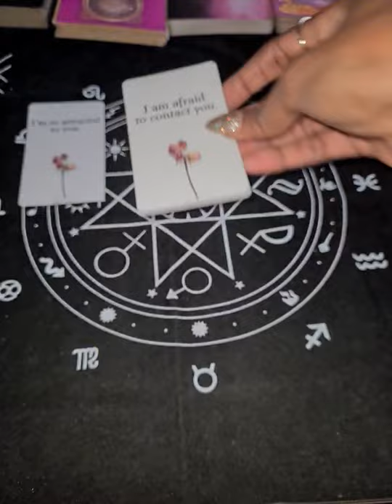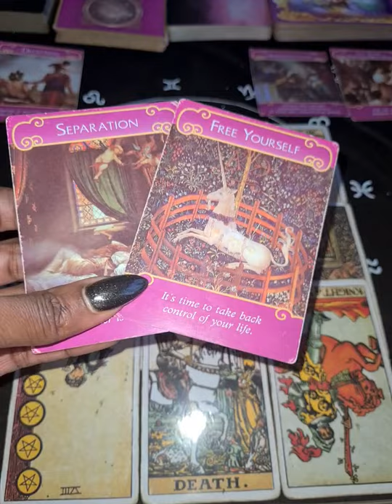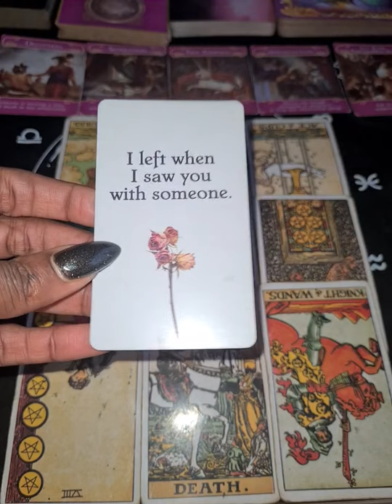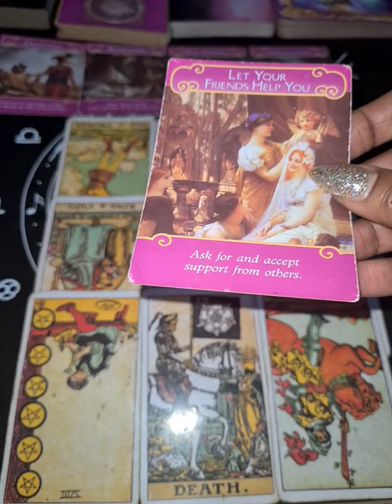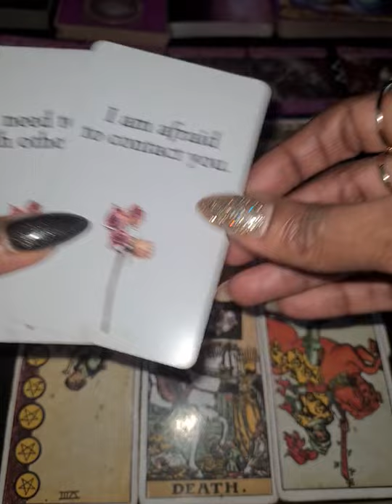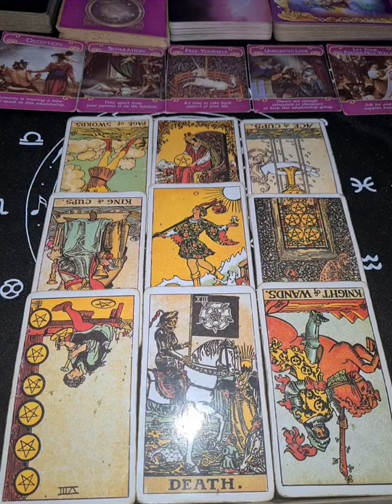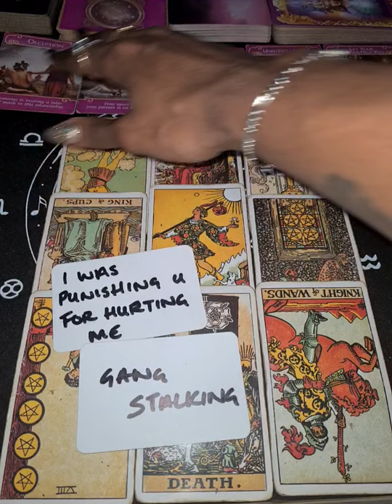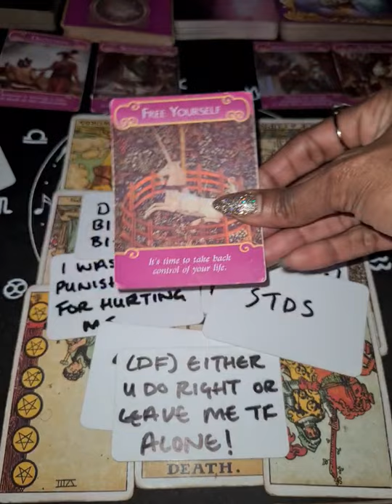You Both Know It's Time To Let Each Other Go...'Let It Burn'..Rejection Is Ur Protection💫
Cash.app/£TheEssenceofLife88